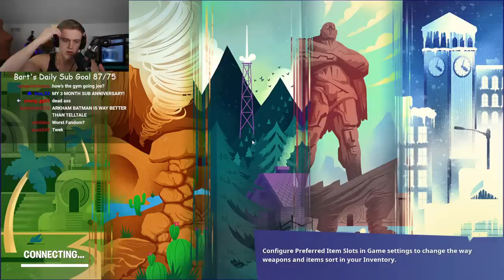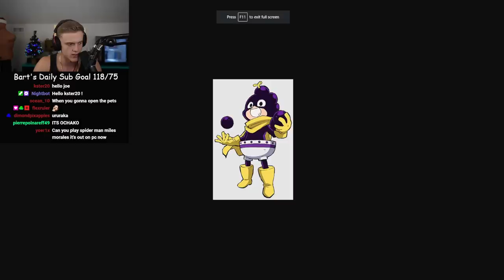Joe Bartolozzi Fortnite ep 7